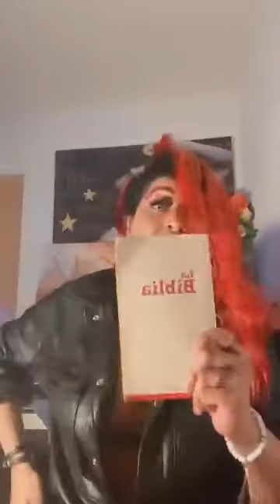VICKY VA EST EN COLÈRE ET DIT NON A LA VIOLENCE FAITEÀ LA FEMME !!!!!